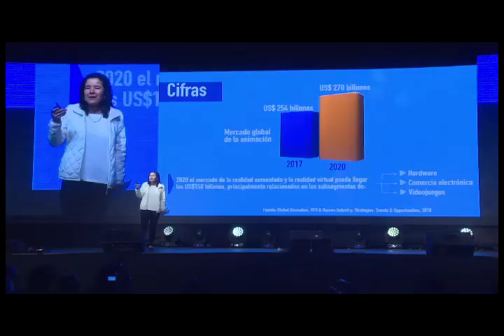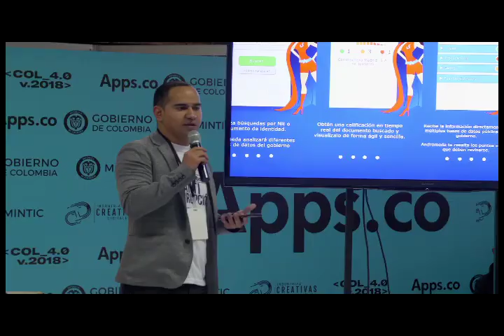Uso y apropiación de los datos para mejorar el Gobierno Digital en Colombia